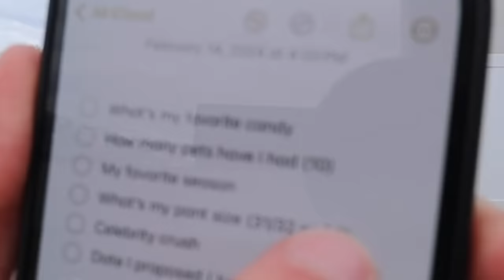WHO KNOWS EACH OTHER BETTER?! *ICE BATH EDITION* pt 2